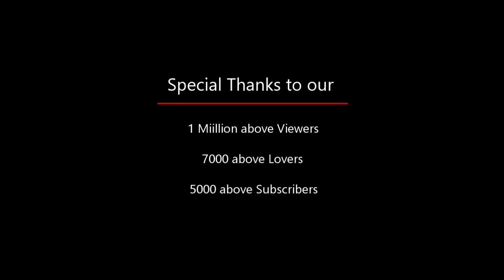NEW LOGO Launching | Palavaka Channel | Grand Launching on 22.02.22 22.00 (10:00 PM )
Presenting NEW LOGO  | Palavaka Channel | Grand Launching on 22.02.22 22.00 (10:00 PM )